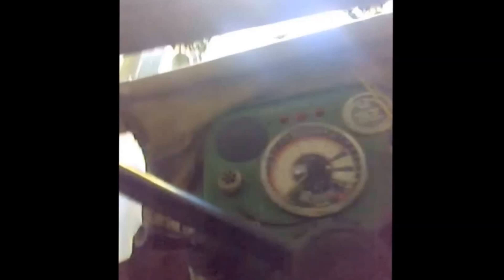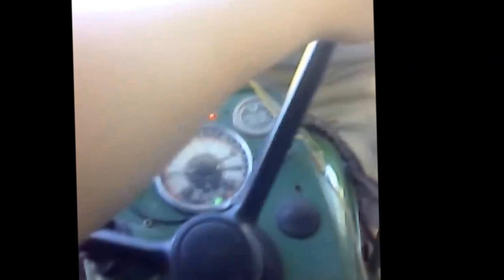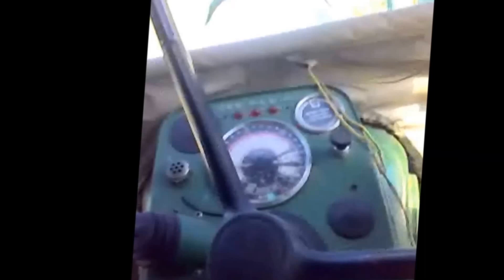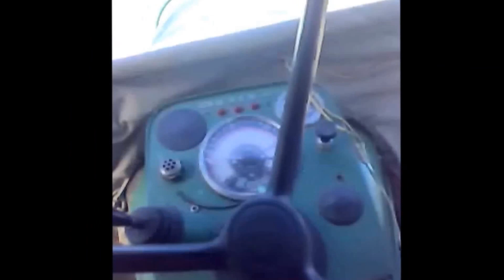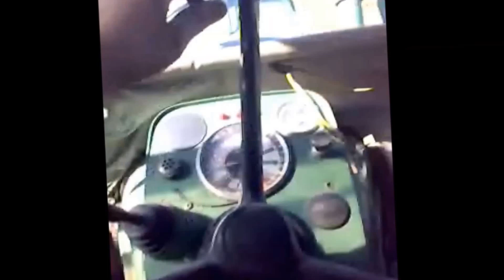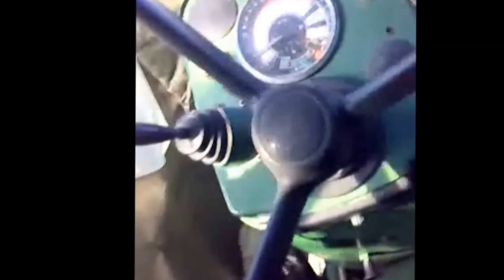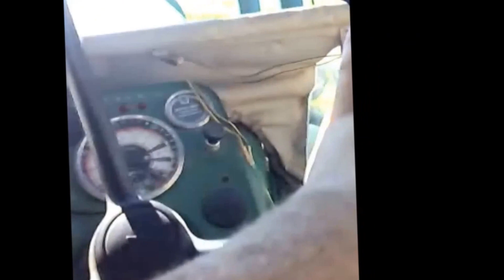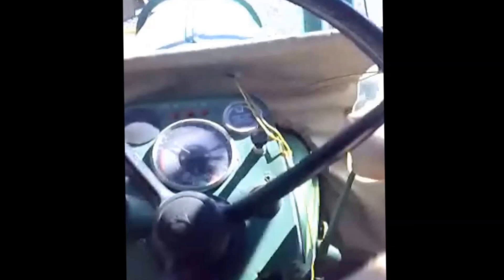Fahrt mit Deutz 4005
Hin und Rückfahrt mit unserm D4005 von uns zu hause zu unserem Feld